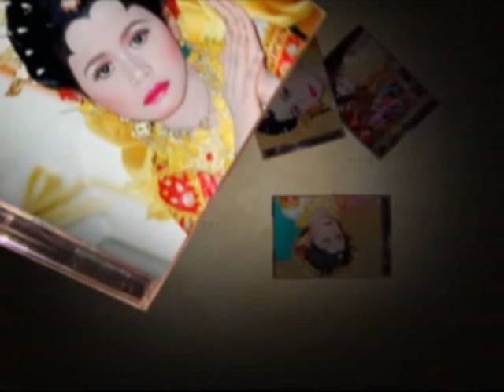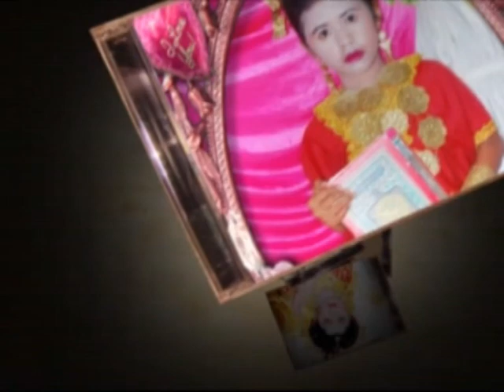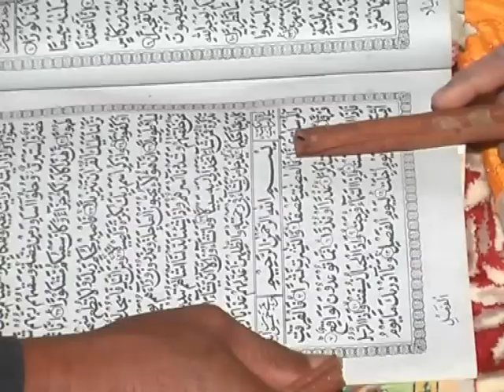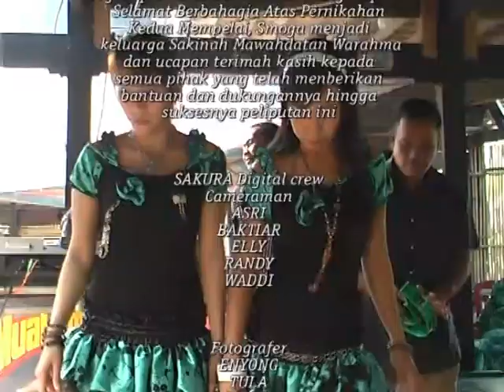Penamatan Al Qur'an Erna - Aressie, Juma'at 27 Mei 2011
Support KISS Digital Baranti
follow us ig : surasman Laotti